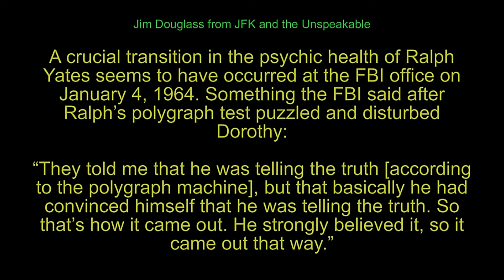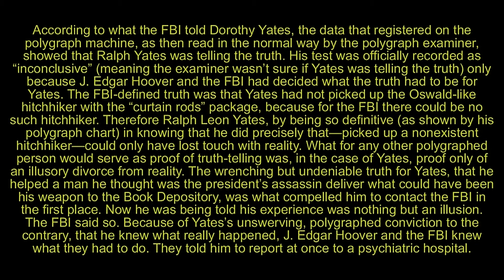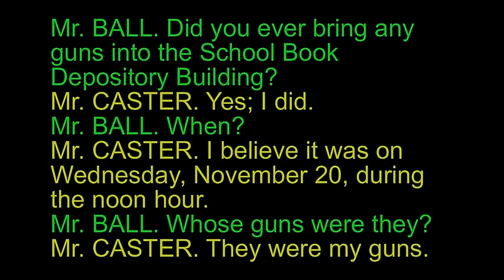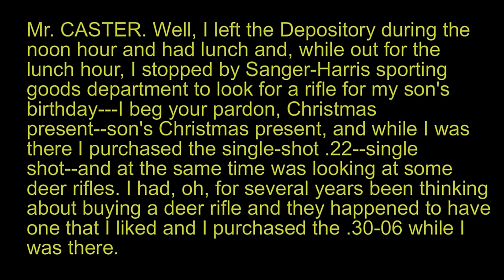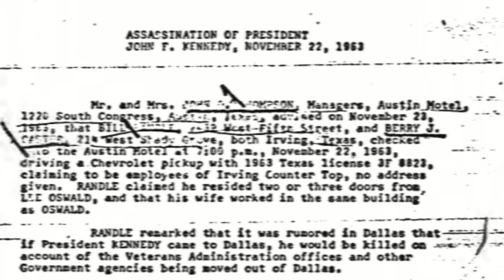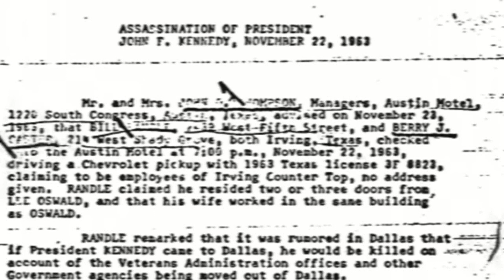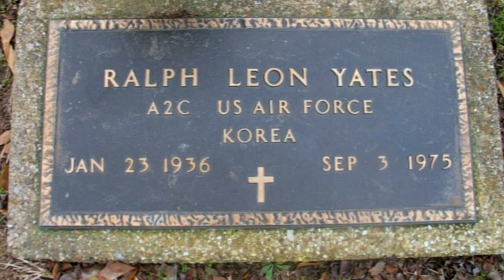Ralph Leon Yates Part 5 of 5 - JFK Assassination Conspiracy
I finished my Big Old Ralph Yates video on March 4, 2020, and I still think it's okay, so here it is. I can post only 15 minute videos on YouTube, so it is in 5 parts.